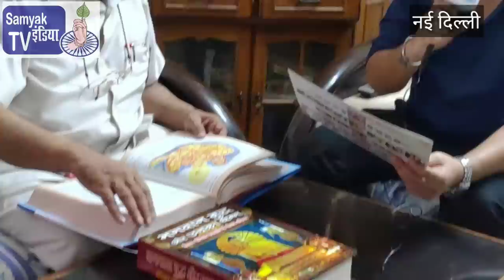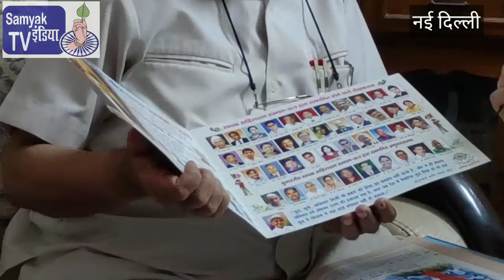जानिए! क्या खास है सम्यक् साहित्य रत्न सम्मान समारोह 2019 में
Report and edit by Hemant Kumar Bauddh